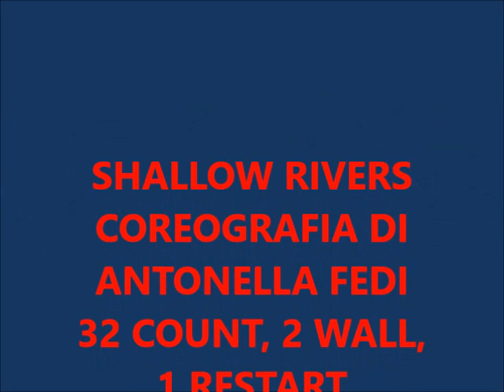Shallow Rivers - Country Western Dance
Shallow Rivers: improver country western dance - 32 count, 2 wall, 1 restart - coreografa: Antonella Fedi - musica "Shallow Rivers" by Dan Fogelberg